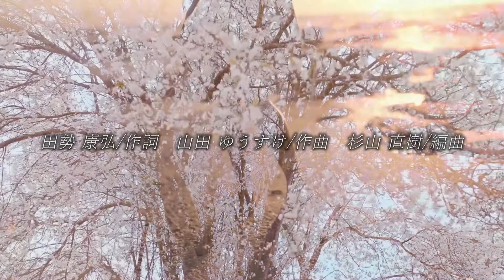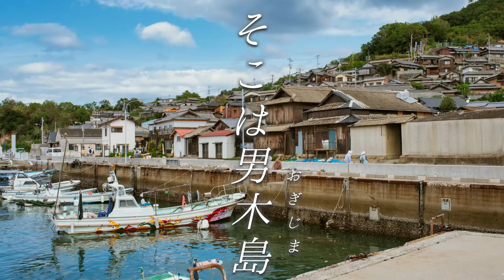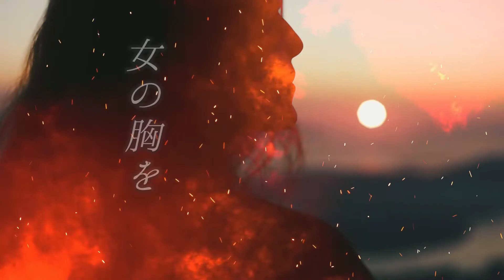「香川高松恋物語」木村 八重美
作詞: 田勢 康弘/ 作曲:山田 ゆうすけ / 編曲:杉山 直樹

2019年に「全日本こころの歌謡選手権」の課題曲として、地元香川の人気歌手木村八重美さんのデビュー作品としてリリースされた作品。
「人形浄瑠璃」や「こんぴら歌舞伎」を彷彿させる世界観をもった命がけの男女の恋物語を、彼女のならではの歌唱力と美声で奏でるドラマチックな作品である。